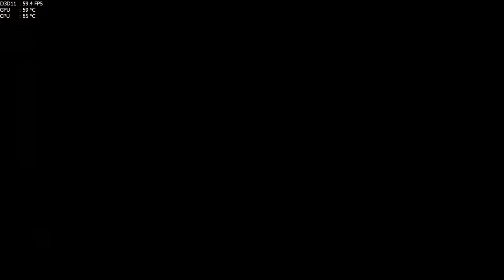TES 5: SKYRIM SE pt.30 - Spellsword class - Making contracts, killing dogs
This is the TES 5: SKYRIM SE pt.30 - Spellsword class - Making contracts, killing dogs